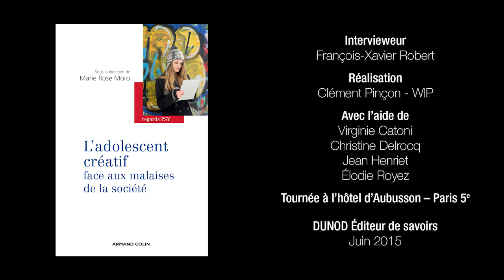Mieux comprendre les ados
L'adolescent créatif face aux malaises de la société
Plus la société est en crise, plus la contrainte qui pèse sur les adolescents est grande : on ne pourrait plus se permettre de rêver, d’essayer, de croire en ses capacités, d’inventer d’autres mondes possibles. Et si c’était le contraire, à savoir que plus le monde est difficile, plus il faut miser sur cette période de transition adolescente où la créativité est telle qu’effectivement, tout est possible, tout peut se transformer… tout peut advenir ?
Sous l’égide de la Maison de Solenn (Paris), des spécialistes de l’adolescence partagent leurs savoirs cliniques et leurs expériences. Ils analysent les malaises de nos sociétés et en montrent les effets sur les adolescents et sur nos manières de les éduquer, de les soigner, de les aimer. L’adolescence en quête d’idéal reste une réalité d’aujourd’hui qu’il faut entendre comme telle. Il nous faut faire le pari de la créativité. C’est le parti pris contemporain et fraternel de cet ouvrage collectif.

Marie Rose Moro, professeur de psychiatrie de l’enfant et de l’adolescent (Université Sorbonne Paris Cité), directrice de la Maison de Solenn, Maison des adolescents de Cochin (APHP, Paris), a coordonné cet ouvrage.